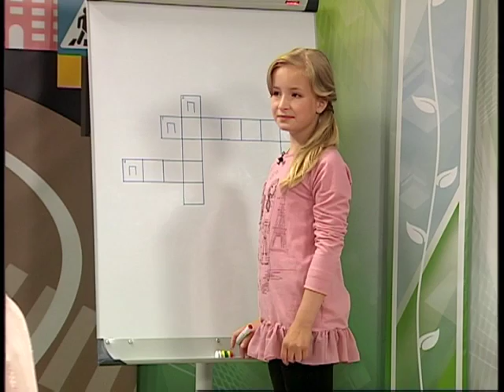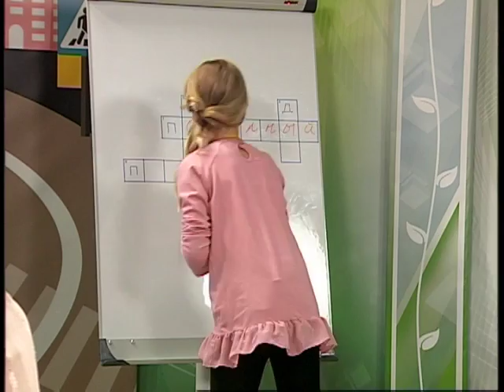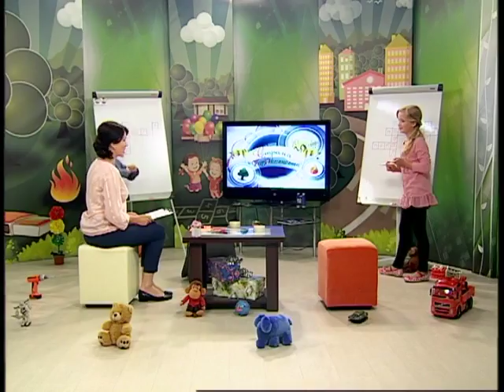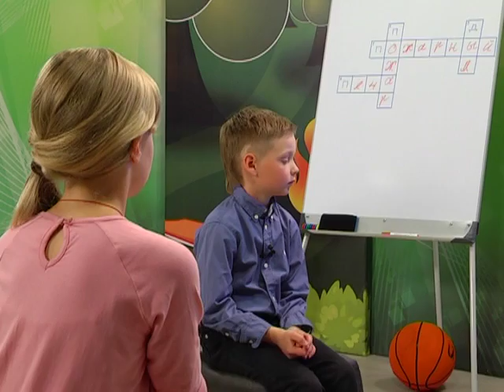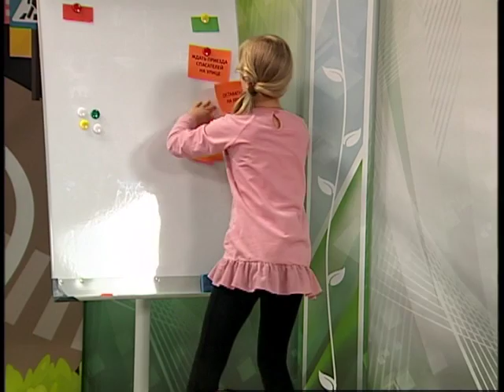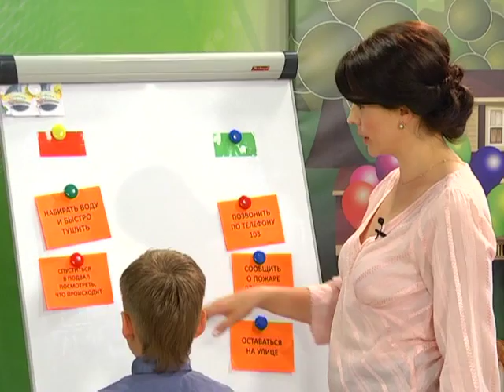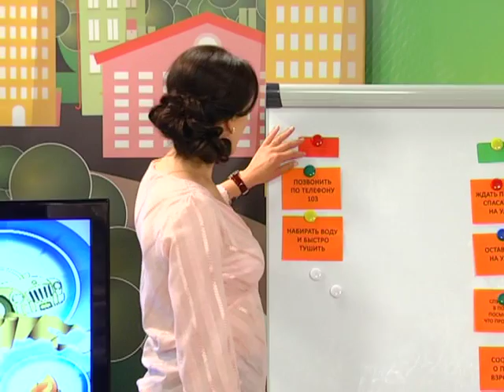24 06 2016 Страна безопасности